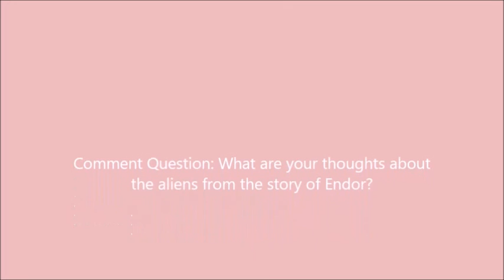Lego Spamland Episode 22 Island Of Shadows!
As Creep wakes up, he finds himself with his friends on Shadow Island. And as they find more allies, they encounter a new one: a shadow youngling named Burples who has knowledge of the true leader of the shadows! Comment Question: What do you think about the aliens from the story of Endor?